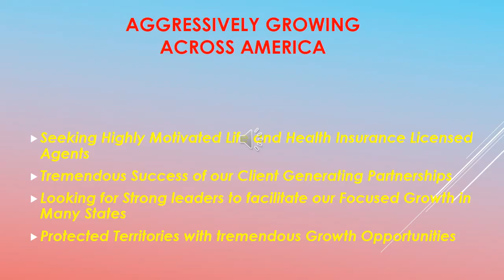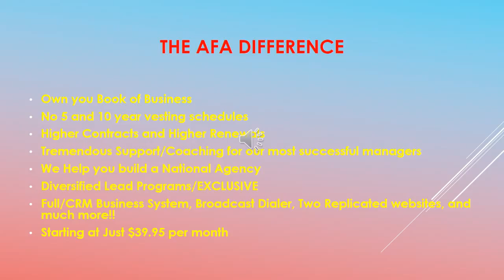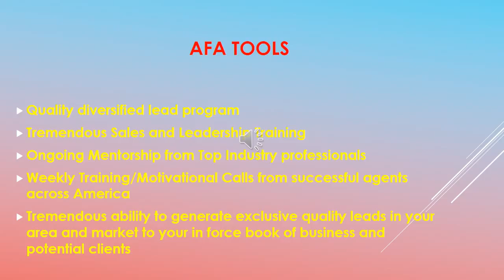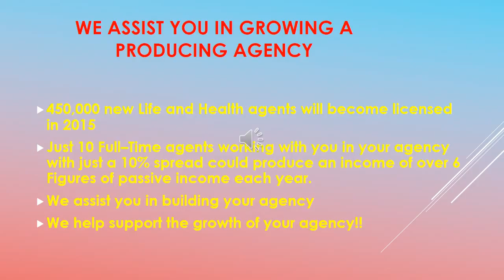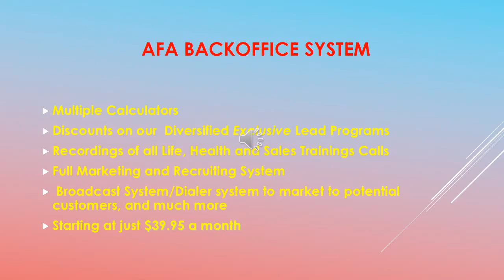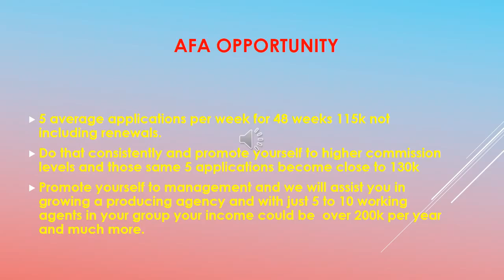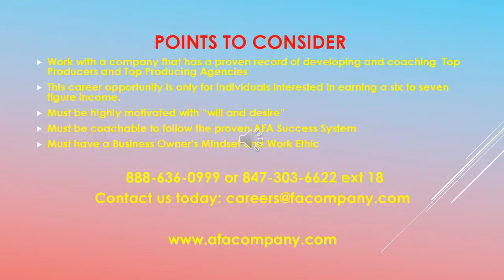Final Expense, Life Insurance, Health Insurance, Annuities Call Now!!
Call and find out how we assist you in building an agency. Final Expense, Life Insurance, Health Insurance, Annuities - Tons of Leads - **New Video**-- Life Insurance-Health Insurance-Final Expense-Critical Illness-Dental-Annuities-Medicare Supplements, and more!! Great Opportunity
*Higher Contracts*Lower Lead Cost*You Own The Business*You Own the Leads (not resold to another agent)* All lead Types -(Direct Mail, Tele-Marketed, Internet, Dialer)* Did I mention YOU OWN THE LEAD!! Listen to short video!! We help you build a National Agency!! CALL TODAY!! CAREER OPPORTUNITIES!! Record Breaking year- Because of the Success of our Agents.